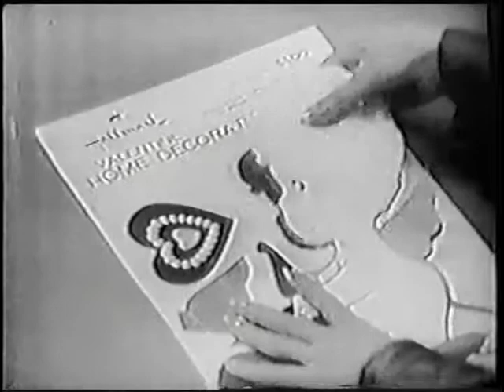arsenic and old lace